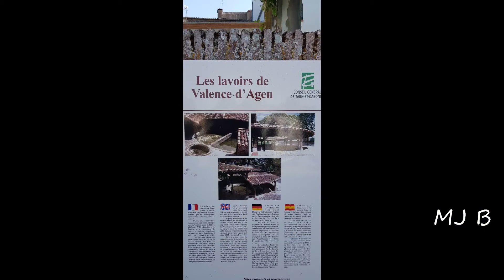Canal des 2 Mers en VTT étapes 17/18 Moissac, Valence d'Agen, Agen, par le canal de Garonne A et R.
Canal des 2 Mers en VTT, de Sète jusqu'au phare de la Coubre à Royan aller et retour, soit 1600 Km. Etapes 17 et 18 Moissac, Valence d'Agen, Agen. Par les chemins de halage et pistes du canal de Garonne.